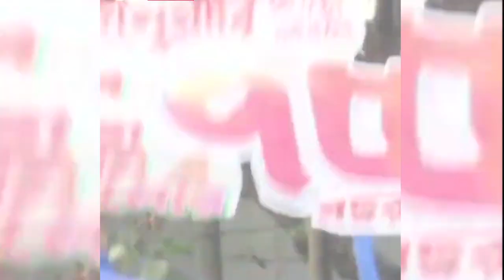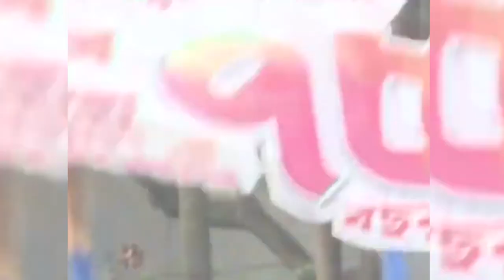Obaidul Quader collapsed on stage. This video is copyright free for you.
All videos of this channel have been made copyright free for all of you. You can use any video you need. This video is copyright free for you. এই ভিডিওটি আপনার জন্য কপিরাইট ফ্রি।
We Provide Creative Common,  Free Stock Footages, & Copyright Free Video.
CREDIT-
2. Put this following in your video description

মঞ্চ ভেঙে পড়ে গেলেন ওবায়দুল কাদের.
ঢাকা বিশ্ববিদ্যালয়ের অপরাজেয় বাংলার সামনে তৈরি করা মঞ্চে ছাত্রলীগের ৭৫তম প্রতিষ্ঠাবার্ষিকী উপলক্ষে আয়োজিত শোভাযাত্রার উদ্বোধনী অনুষ্ঠান হচ্ছিল। এ অনুষ্ঠানে বক্তব্য দিচ্ছিলেন আওয়ামী লীগের সাধারণ সম্পাদক ওবায়দুল কাদের। বিকেল ৪টা ১০ মিনিটের দিকে হঠাৎ মঞ্চ ভেঙে পড়ে। এতে সাবেক-বর্তমান নেতাদের অনেকে আহত হন। আহত ব্যক্তিদের কয়েকজন সন্ধ্যা পর্যন্ত ঢাকা মেডিকেল কলেজ হাসপাতালে চিকিৎসা নেন। ছাত্রলীগের কেন্দ্রীয় কমিটির সাধারণ সম্পাদক শেখ ওয়ালী আসিফ বলেন, প্রত্যাশিত সংখ্যার চেয়ে অনেক বেশি লোক মঞ্চে ওঠায় মঞ্চ ভেঙে পড়ে। এ ঘটনা সম্পূর্ণ অনাকাঙ্ক্ষিত ও অপ্রত্যাশিত।